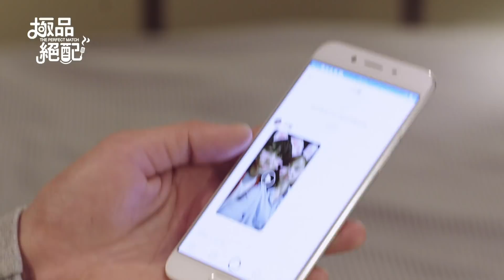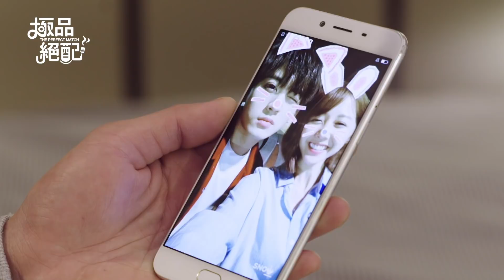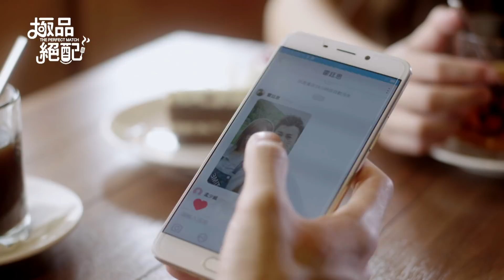【極品絕配The Perfect Match】EP23